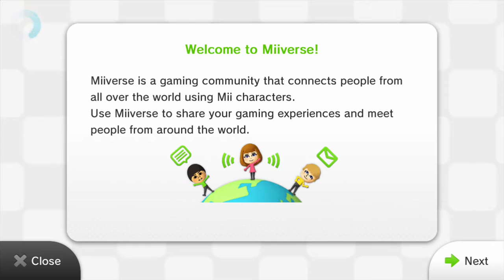Let's Play Super Mario Maker: Episode 1 Slippery Like An Eel!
Trying out Super Mario Maker for the first time!

Streamed this on Twitch and I tried 2 player made levels through the chat box.

Shout out to the5oul (twitch) for the awesome levels!

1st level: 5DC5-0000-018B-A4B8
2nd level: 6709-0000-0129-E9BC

You can leave your Mario Maker levels in the comments section below and I will take time to sift through and who knows you might be featured!